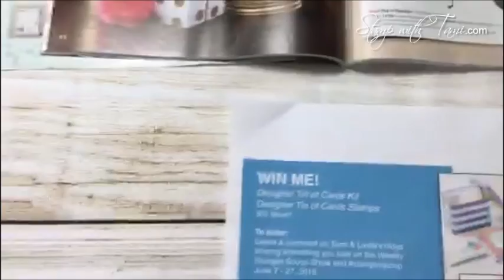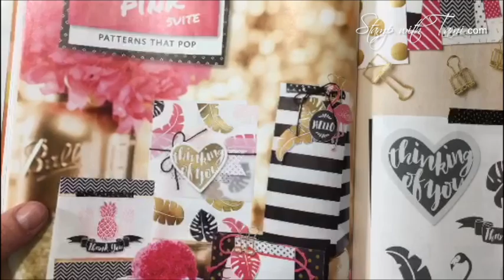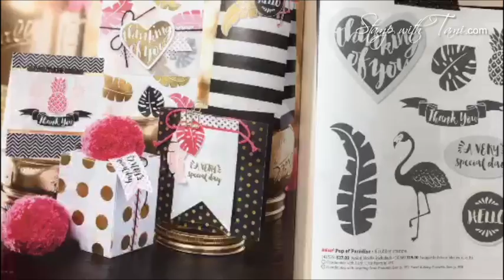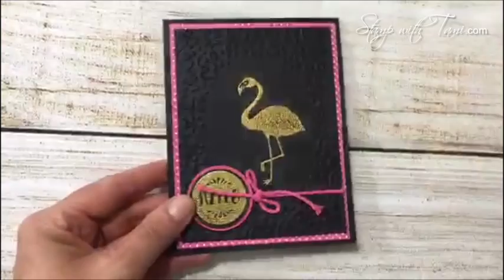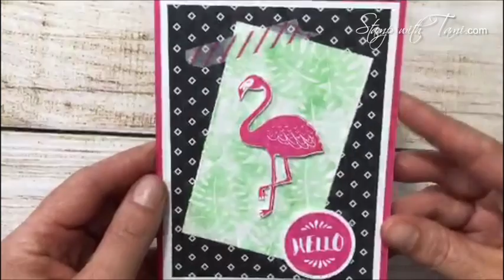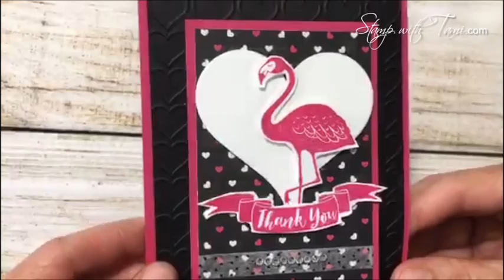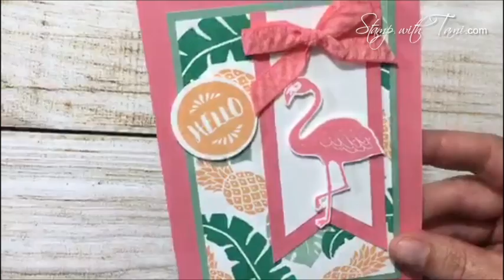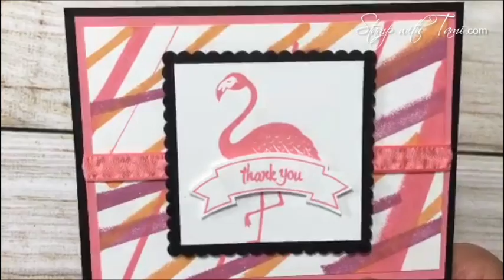The Stampin Scoop Show Replay Episode 10 - Stampin Up Pop of Pink suite and Giveaway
Lots of fun and laughs on today's Stampin Scoop show. We have a new logo, do you love it? So stinkin' cute. On today's episode we'll share tons of ideas featuring the new Pop of Pink Suite in the Stampin Up catalog.

On The Post Game Show (Part 2) Linda goes rouge with the Flamingo and learns that she can't dance and cut out flamingos at the same time lol. Videos below.

GIVEAWAY: The giveaway details are below, leave a comment here and on Linda's blog with the stampinscoop to enter.

The Stampin Scoop replay videos will now be uploaded to my youtube channel every Tuesday, as well as posted here on my blog. This way more people can catch the fun, even if you missed the live show, or don't have the Periscope app.

Tami White
Stampin’ Up! Independent Demonstrator